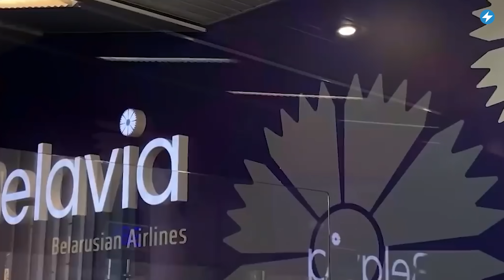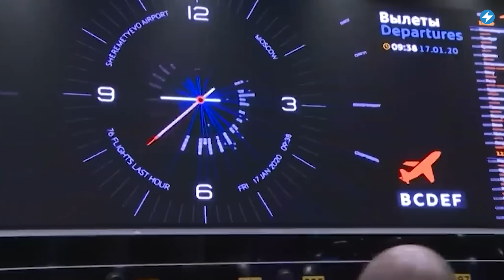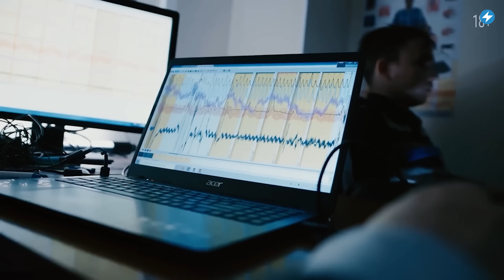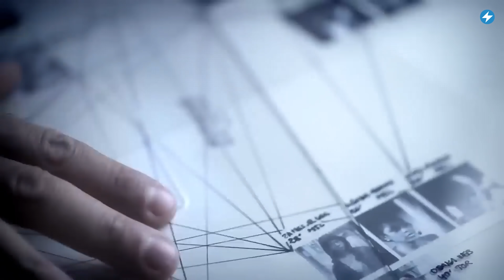Пенсионеры продолжают беднеть / Лукашенко запретил самолеты / Новости Беларуси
У беларусов упали пенсии. Беларусь запретила западным самолетам заходить на посадку без специального разрешения МИД РБ. В Минске недалеко от Комаровского рынка был замечен дымящийся автобус производства «МАЗ». В Сейме Литвы зарегистрировали поправку, по которой беларусам ограничат возможность проживать в стране. Подробнее об этом и не только смотрите в выпуске новостей с Екатериной Ерусалимской.

00:00 Главные новости дня.
00:32 У беларусов упали пенсии.
01:35 Беларусь запретила западным самолетам заходить на посадку без специального разрешения МИД РБ.
02:30 В Минске недалеко от Комаровского рынка был замечен дымящийся автобус производства «МАЗ».
03:22 Представители BYPOL обвинили своего бывшего коллегу в краже почти 200 тысяч долларов.
04:27 В Сейме Литвы зарегистрировали поправку, по которой беларусам ограничат возможность проживать в стране.
05:26 Из-за сильного снегопада в воскресенье в Беларуси был объявлен оранжевый уровень опасности.

ПОДДЕРЖИ ПОЛИТЗАКЛЮЧЕННЫХ

ПОДДЕРЖИ МАЛАНКУ

Поддержка гражданского телевидения Маланка Медиа на BYSOL:
комментарий: рост цен и колебания курса, угроза девальвации рубля, последствия регулирования в Беларуси